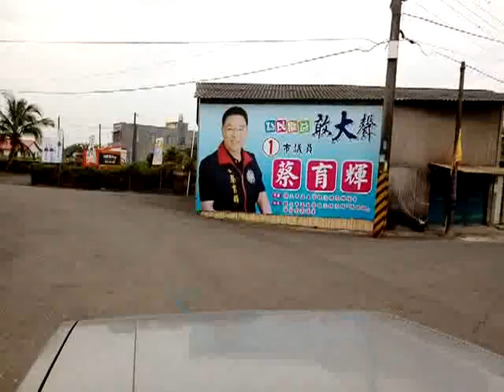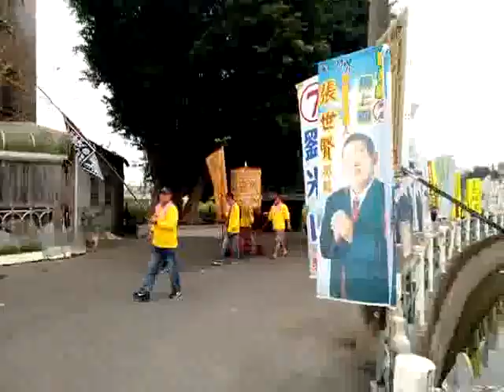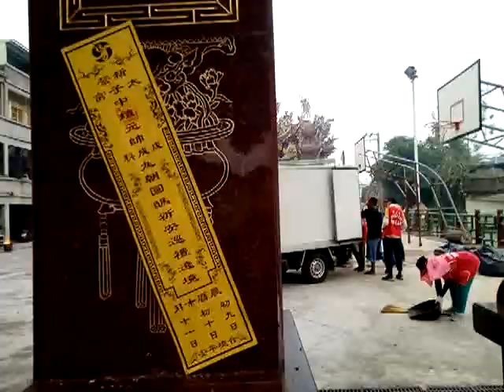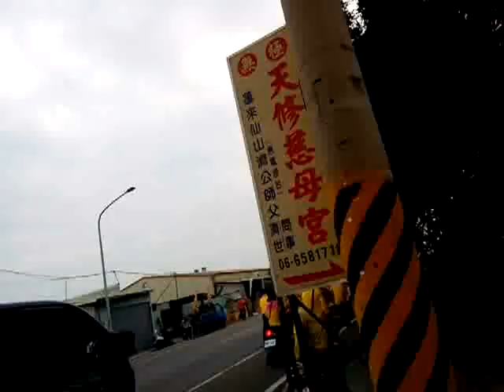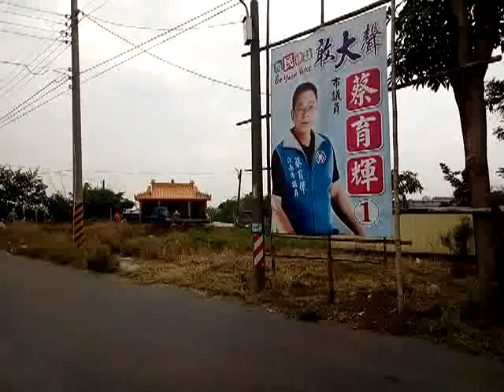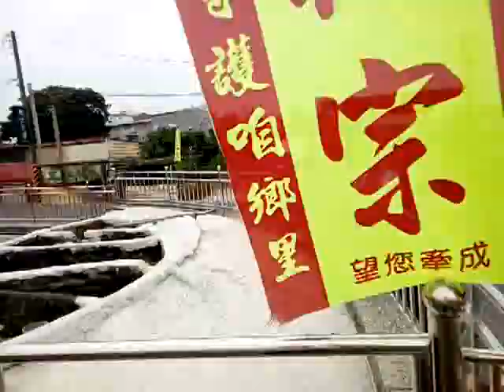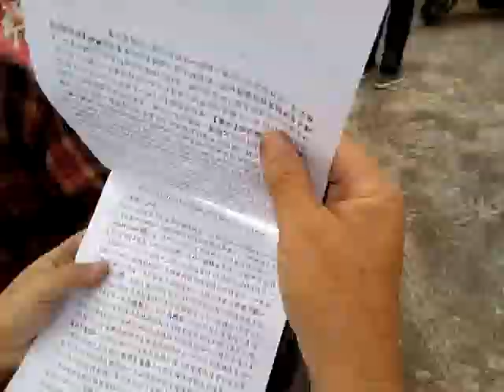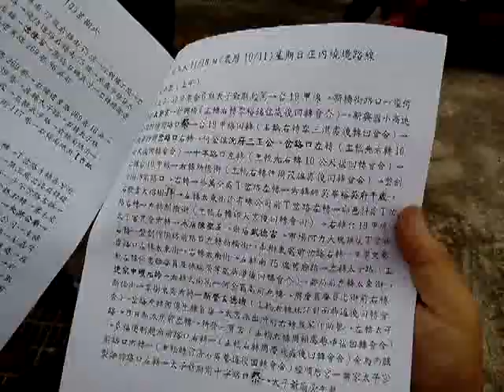VID 20181116 091213A新營太子宮繞境活動三天的第一天經由竹圍仔竹安宮到五間厝朝隆宮、新結庄靈武宮